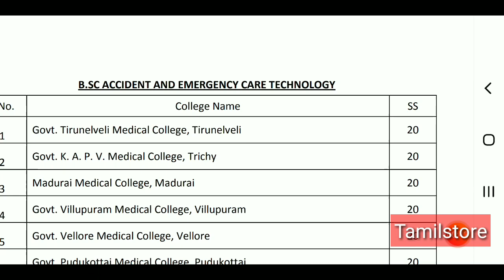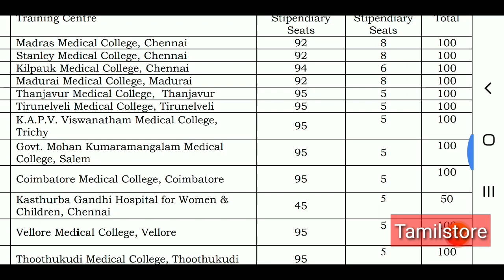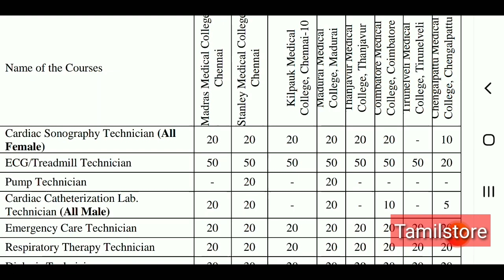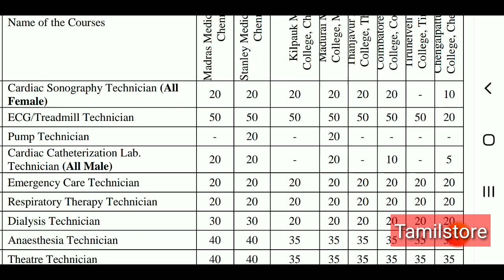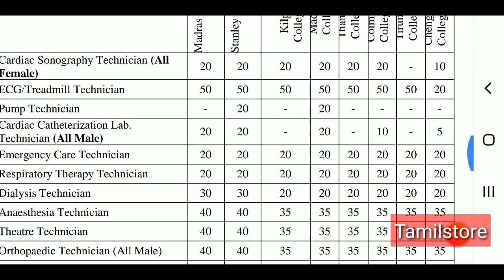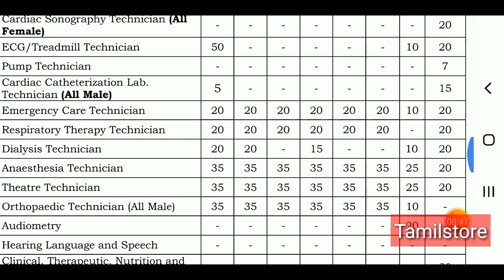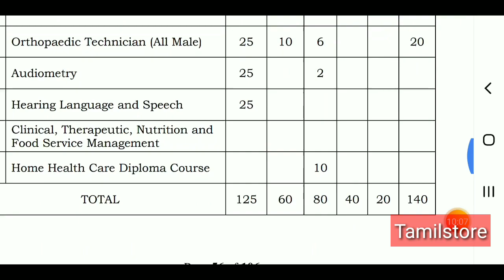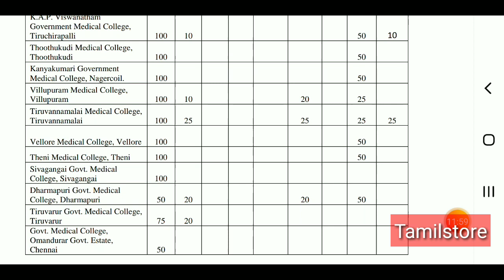Paramedical courses govt colleges seat matrix video 2 | Tamil store | in Tamil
Paramedical courses govt seat matrix video 2